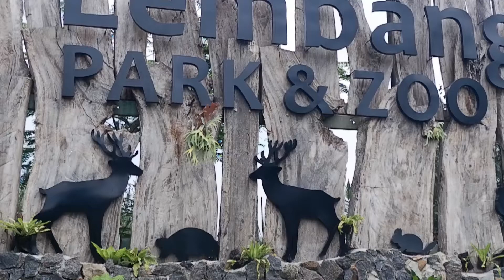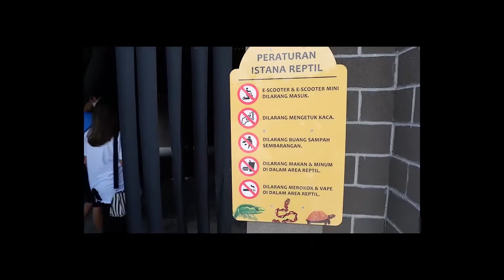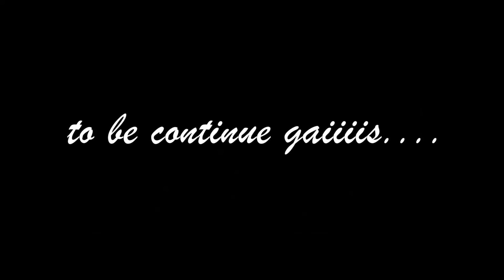aruna goes to lembang park & zoo part1